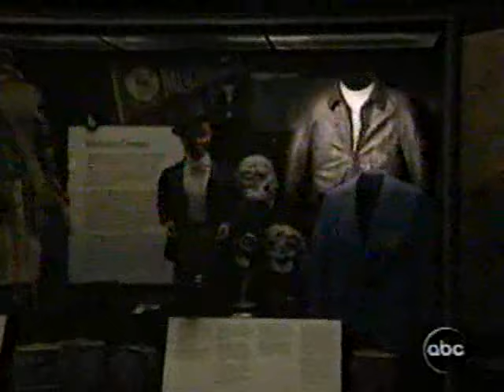Tribute to Television Great Garry Marshall (and the making of Happy Days)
Sad news today with the passing of one of television's all-time greats - Garry Marshall.  This clip is our tribute to him - we had planned to present this later this winter/holiday season for part of our tribute to great television producers, but instead, will present it here today.

This clip is from an ABC special broadcast on February 3, 2005 to commemorate the 30th anniversary of Happy Days.

Garry Marshall was one of those key television legends who's fingerprints are on nearly every decade of the television medium, from the 1960s to this past season on television with his guest starring role on the CBS series (which he also executive produced) The Odd Couple (go Mr. Met !!)

Brother of actress/director Penny Marshall and producer Ronny Marshall, Garry Marshall started out his career as a writer for Jack Parr's Tonight Show, which is fitting since we at Television Vanguard are paying tribute to television's history of talk shows this summer.   Marshall also wrote for The Joey Bishop Show and The Dick Van Dyke Show (both under the Danny Thomas and Sheldon Leonard production umbrella.)

He went on to produce the original Odd Couple television series in the early 1970s, and then onto his mega hit, Happy Days in the mid 1970s, along with the spin-offs Laverne & Shirley, Mork & Mindy and Joanie Loves Chachi.

He produced and/or wrote for a wonderful array of television series that were less than legendary, but important building blocks in the progression of his television career -

Hey, Landlord (1966-67)
Me and the Chimp (1972)
The Brian Keith Show (Little People) (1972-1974)
Blansky's Beauties (1977)
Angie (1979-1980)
The New Odd Couple (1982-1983)

A lifetime of television (and movie/theatrical film) memories, of which we are all eternally grateful.

RIP Mr. Marshall - and thank you!